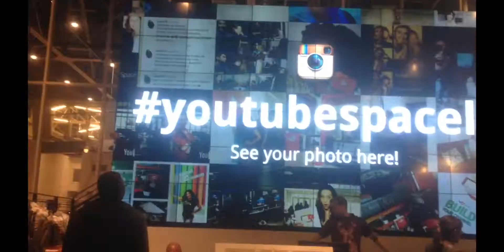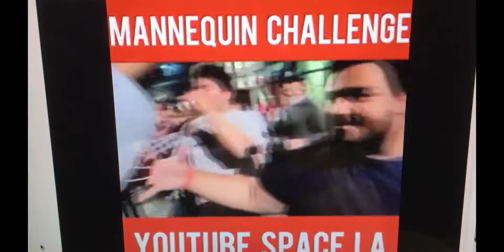Build Your Channel - In Like Cyn Season 2 Episode 16 (selfie reality)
Join Cyn this week as she attends the Build Your Channel class held and hosted by Youtube Space LA. Learn some youtube basics and see how much fun happens when you're being creative!